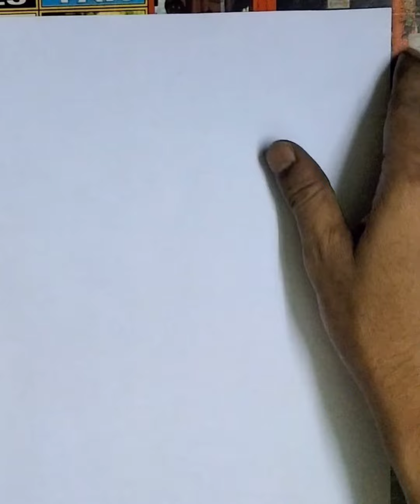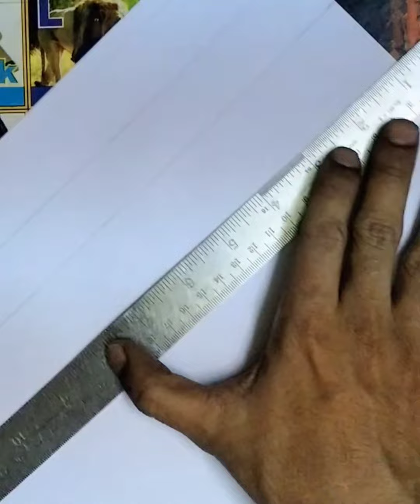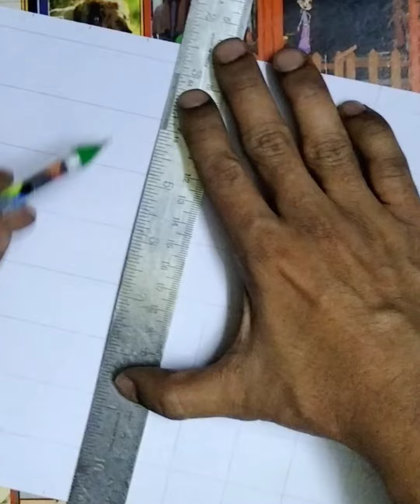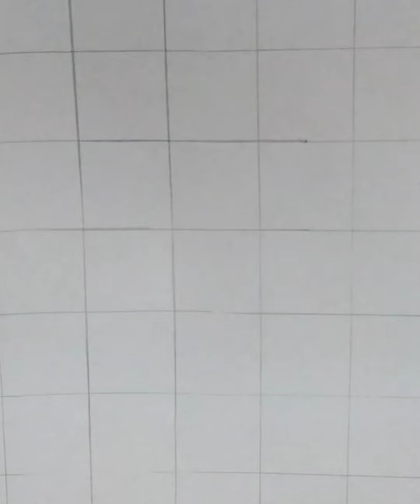Anyone Can Draw! Grid Method Technic! Surprise Announcement For Art Lovers! Take Pencil An Draw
Your query:
anyone can draw
anyone can draw a stylized landscape
anyone can draw portrait
anyone can draw this landscape with a ravine in procreate
anyone can draw this iris in procreate
anyone can draw this cherry
anyone can draw this iced coffee in procreate
anyone can draw this procreate, anyone can draw this landscape with a house in procreate
anyone can draw this bubble in procreate